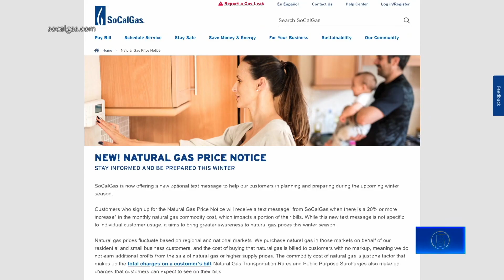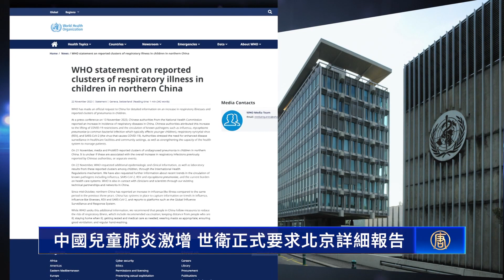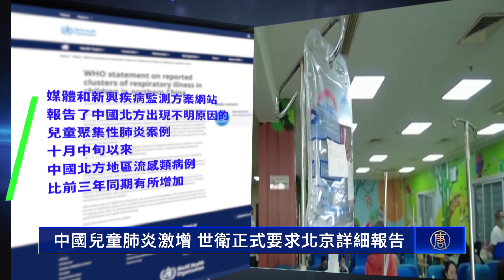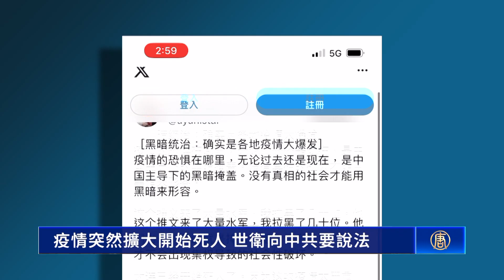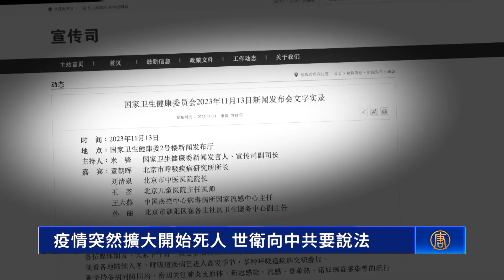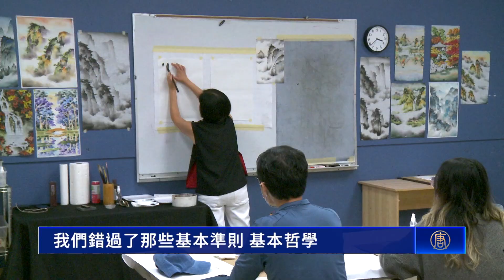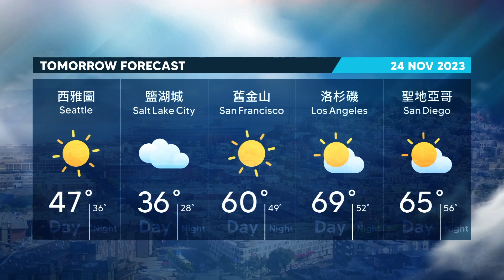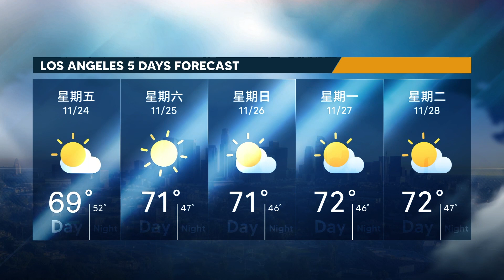華女危地馬拉失蹤案無進展 妹妹：希望渺茫｜美加邊境口岸汽車騰空起火兩死一傷 排除恐怖攻擊｜回饋社區59年 聖荷西感恩節慈善捐贈送愛心｜議長風波剛平靜 美國眾院迎來退休潮｜今日加州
【華女危地馬拉失蹤案無進展 妹妹：希望渺茫】
南加州華裔女生在危地馬拉旅遊失蹤的案件，已經過去一個多月的時間了，仍沒有什麼進展。遇難者家人表示悲痛，希望目擊者能提供更多線索。

【美加邊境口岸汽車騰空起火兩死一傷 排除恐怖攻擊】
週三，一輛汽車在美國和加拿大邊境，尼亞加拉瀑布「彩虹橋口岸」附近，突然騰空而起，隨後起火，造成兩人死亡。美國和加拿大做出回應，已排除恐怖襲擊的可能。

【回饋社區59年 聖荷西感恩節慈善捐贈送愛心】
週四（23日）是美國的感恩節，有不少組織會在這段時間向社區和民眾贈送食物，表達感恩之情。

【議長風波剛平靜 美國眾院迎來退休潮】
美國眾議院，在剛剛經歷了議長的罷免和選舉的動盪之後，今年11月份，又迎來一波退休潮。

【短信通知提前應對 避免冬季巨額天然氣帳單】
去年冬季天然氣費用突然暴增，讓許多人措手不及。近期，南加天然氣公司推出短信提示服務，幫助民眾在冬季到來前，提早做好相應準備。

【從水墨畫感受生活之道 亞裔畫家傳遞中式美學】
一卷中國水墨畫，也能為人展開人生新篇章。毛筆沾上墨水，在宣紙上描繪出動人的山水景色，常常令菲律賓裔畫家美怡，陶醉不已。下面讓我們一起去感受中國水墨畫的美妙意境。